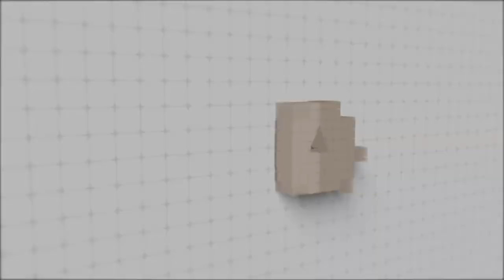Skylar Lanier on Public Relations & Harry Potter | S2 Ep. 27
I met Skylar through the Savannah Jaycees and grew to know her public relations work around Savannah through her former employer Cecilia Russo Marketing. She announced that she was leaving Savannah to move to Norfolk, VA, and get married, so I knew I had to have her on the pod before she left! We talk everything from reading, writing, Harry Potter, and living abroad in Scotland during college. Take a listen!